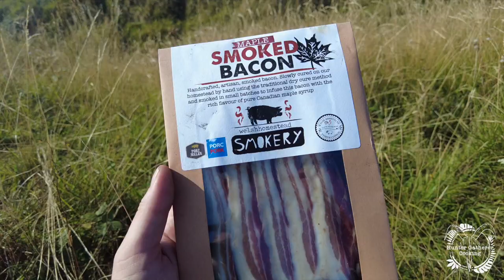Breakfast at an Iron Age Fort - Firebox Cadbury Camp - Welsh Homstead Smokery Bacon HGC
This bacon is incredible! I can't wait to show you more.

The gentle grass banks of Cadbury Camp are not a natural feature of the landscape but were created by man and once lived in by ancestors about whom we have only a few clues.

The tribe chose the ridge for their fort because of its high position giving good views over the land below which would have been boggy marsh.

All my other links are below

Alex
Editor - Hunter Gatherer Cooking

Firelighters on Amazon

My Gear:
I use an iPhone X to film and everything is edited on iMovie
I use a Zhiyun Smooth 4 gimble
This shoe mount is very useful
The sound is recoded with Rode mic's: See below
Wireless Go
Video MIcro Compact
For an iphone you will need the SC7

I have an Ulanzi U rig that I use which is really good

I have these cool LED light boxes which are battery powered